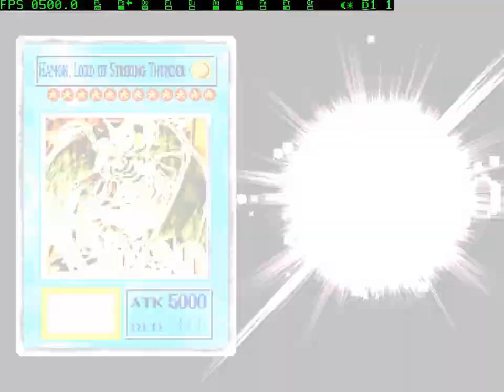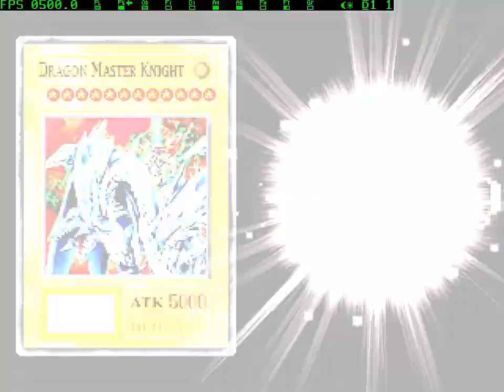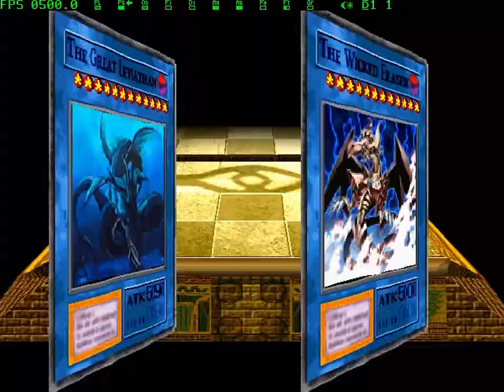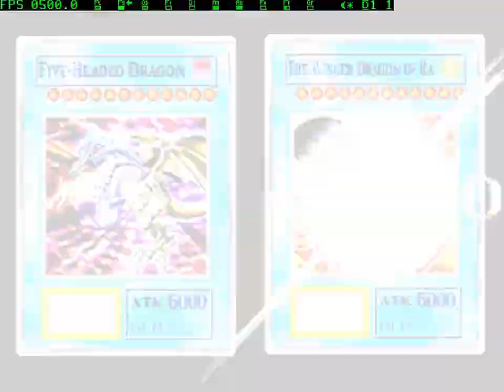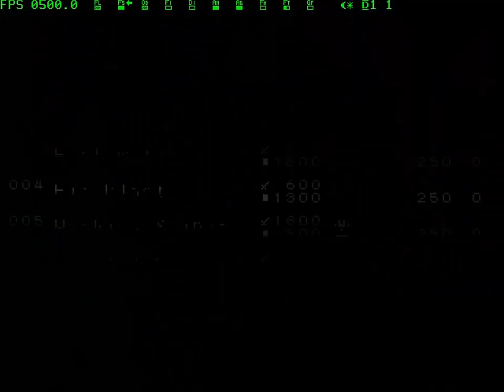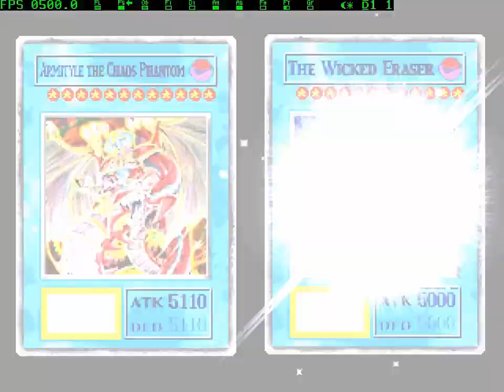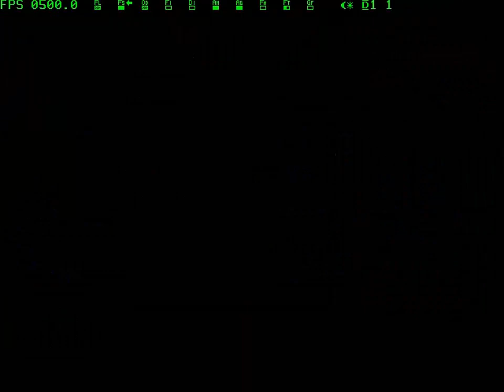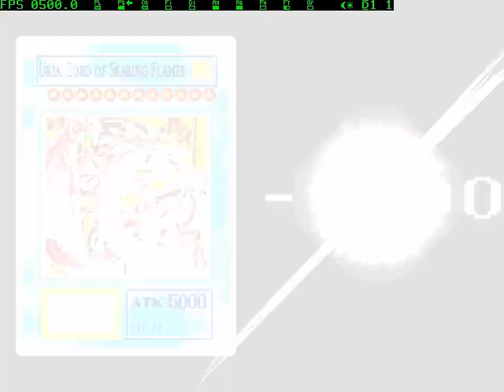YU-GI-OH! OUT OF DARKNESS #29 - RETA FINAL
Out of Darkness link

Droplist

Semdroplist

Emulador

Droplist

Semdroplist

Emulador